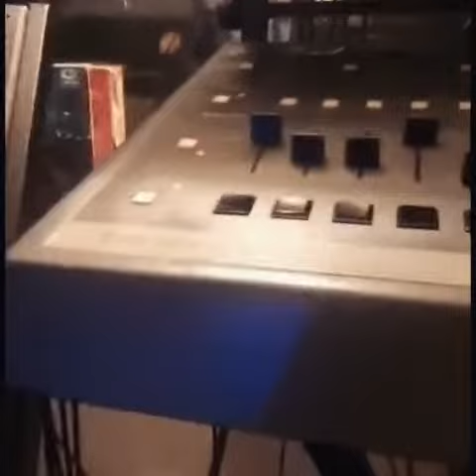Lewis Parker on the SP1200 beat clip